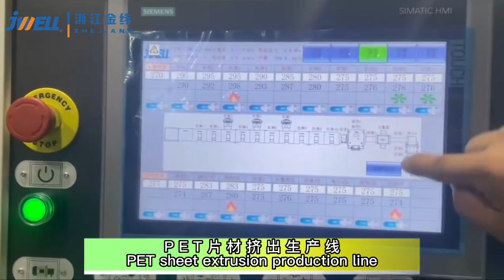PET sheet extrusin line